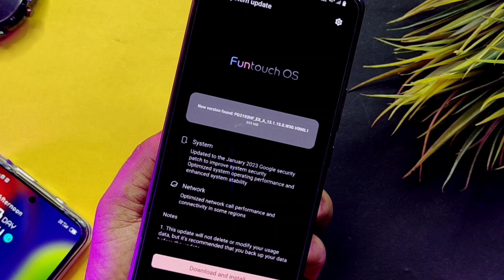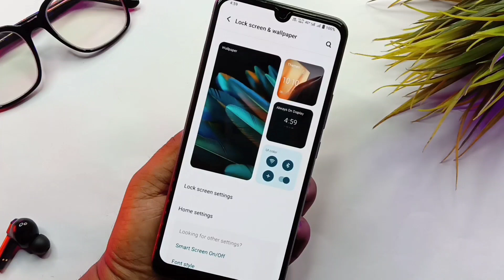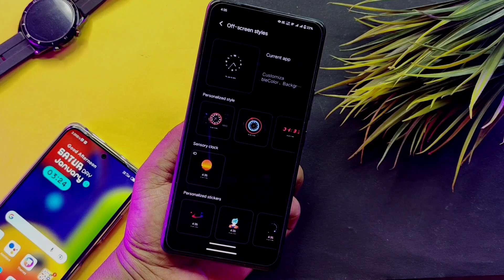vivo t1 pro & iqoo z6 pro new features update release..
ABOUT THIS VIDEO :
I Told In This Video I Talk About Vivo T1 Pro & IQoo Z6 Pro New Update in January 2023